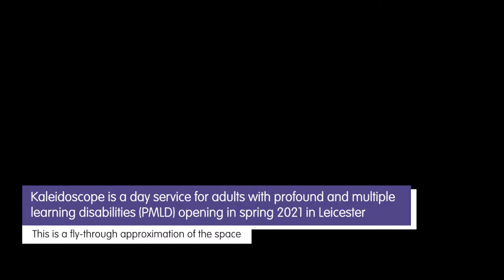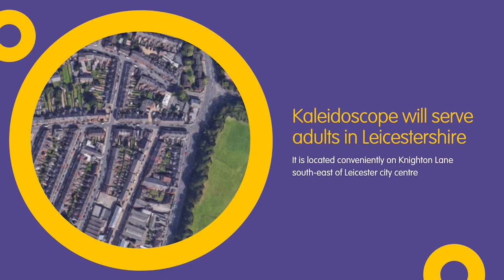Introducing Kaleidoscope: A Day Service for Adults with PMLD in Leicestershire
Coming in spring 2021 is Kaleidoscope, a service for adults with profound and multiple learning disabilities (PMLD), commissioned by parents in Leicestershire. The service will be provided by Praxis Care.

This video provides an introduction to the service by parent Steve Dibnah, whose daughter Francesca will avail of the service. It also includes a fly-through approximation of the space in Leicester where it is located.